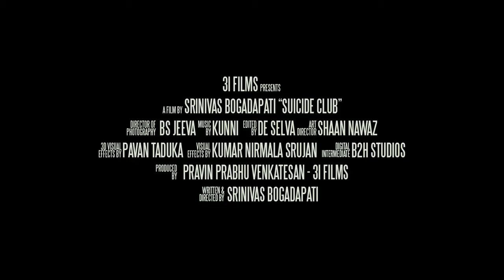Suicide club trailer Shiva prawin Chandana 2019 Latest Telugu Movies